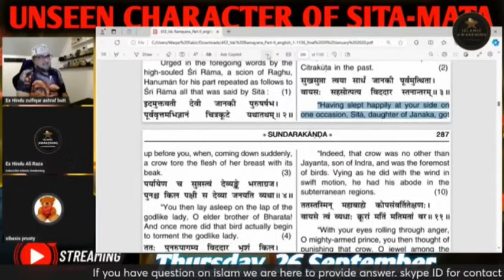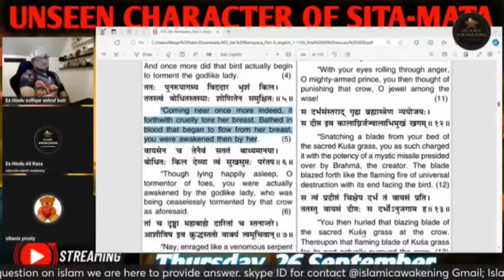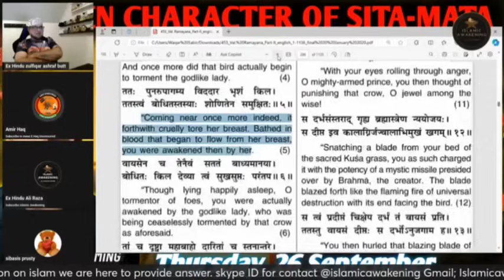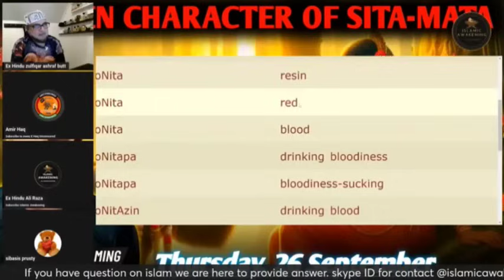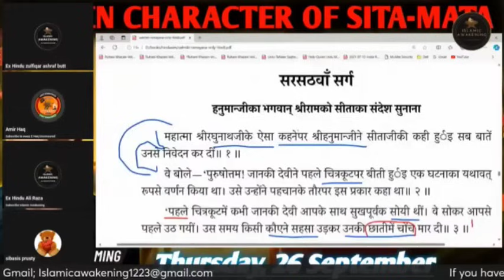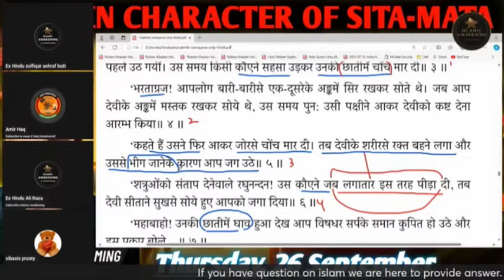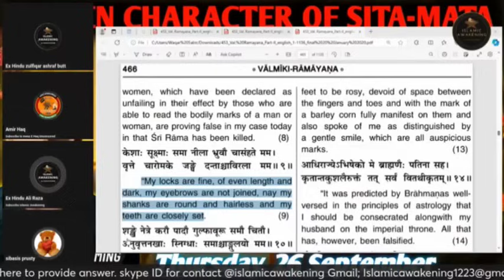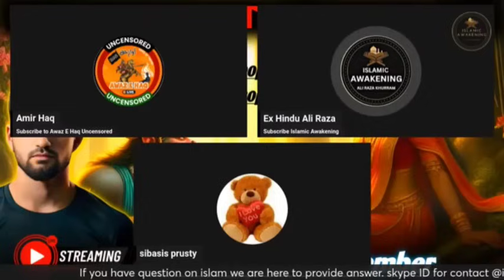Charecter Of Devi Sita || Sanskrit Expert Hindu || Islamic Awakening